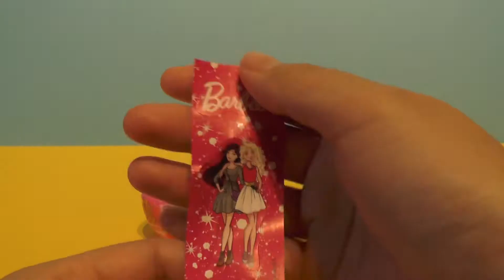Special Surprise Eggs(Unboxing) Surprise Bag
Unboxing Surprise egg of Angry Birds, Minions, Barbie, Trolls, Paw Patrol, Hello Kitty, Kinder Surprise